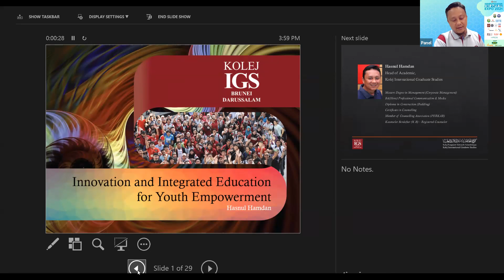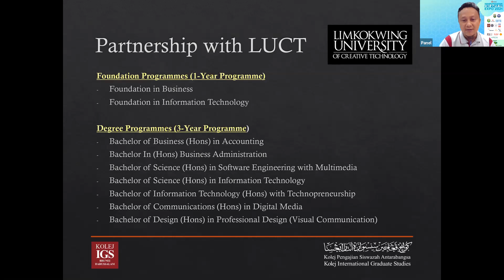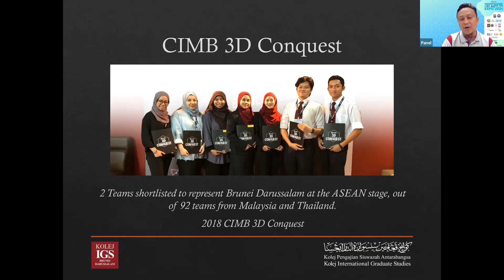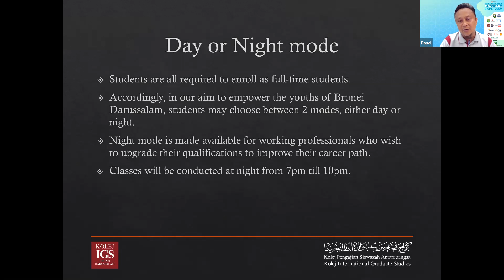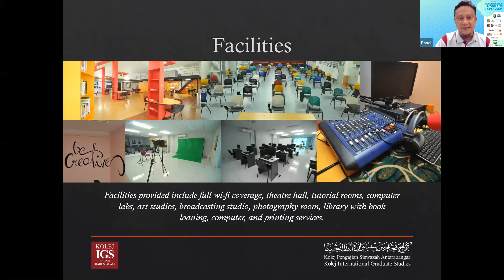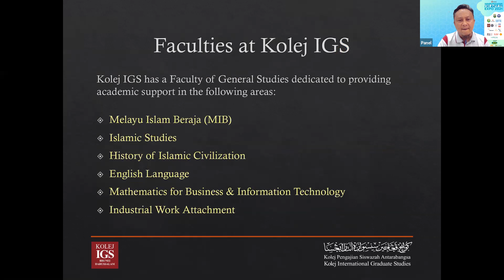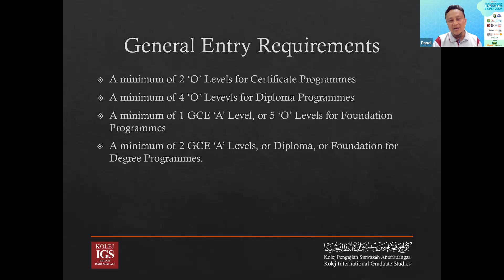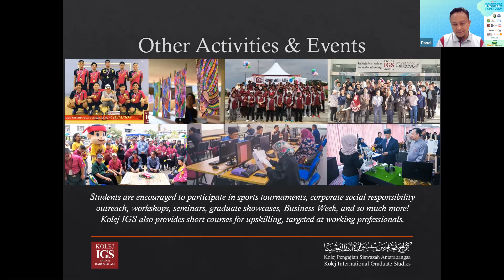INNOVATION & INTEGRATED EDUCATION FOR YOUTH EMPOWERMENT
20TH FEB 2021 | 4:00PM-4:40PM
Hj Nor Hasnul Hj Mohd Hamdani,
Head of Academic, Kolej IGS